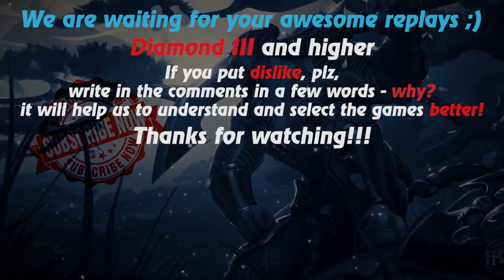HoN replays - Gauntlet - Immortal - 🇹🇹 Wild_N Gold I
Watch a new hon replays by Replays HoN team about Gauntlet, who, without doing a ks and not being greedy, gets an immortal with zero deaths!

Game: heroes of newerth, hon
Version: 4.7.2
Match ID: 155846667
Music at the end: anthem of Trinidad and Tobago